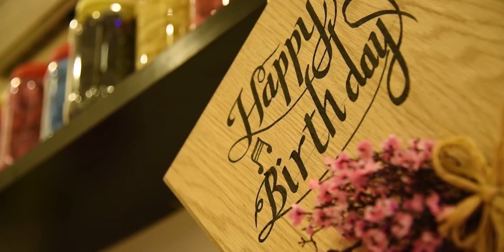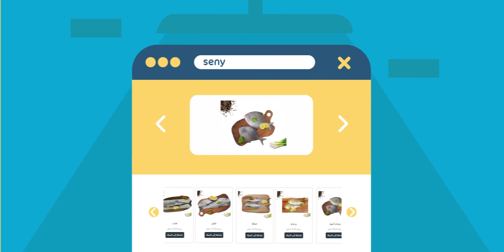Spot Media Show-reel | عرض أعمال فريق سبوت ميديا